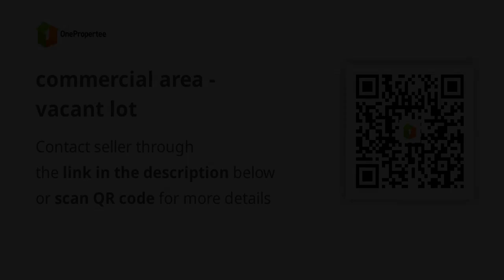commercial area - vacant lot